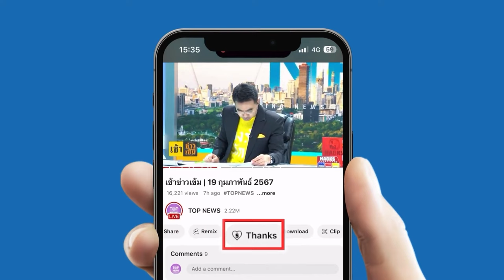"นันทิวัฒน์" โพสต์แรง ความ ฉห.รออยู่ เสียงโอดครวญทุกแห่งหนได้แต่ปลงอนิจจา | TOPNEWSTV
"นันทิวัฒน์" โพสต์แรง ความ ฉห.รออยู่ เสียงโอดครวญทุกแห่งหน เศรษฐกิจแย่บินเป็นแมลงวันแต่ขายอะไรได้แล้วบ้าง ตอนนี้ก็ได้แต่ปลงอนิจจาคนไทยที่เจ็บไม่เคยจำแถมขี้ลืม